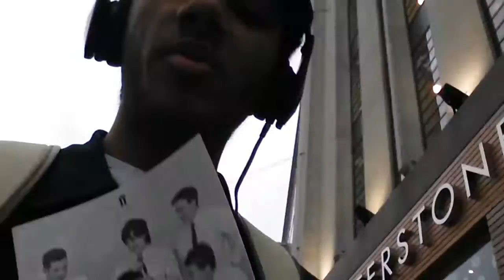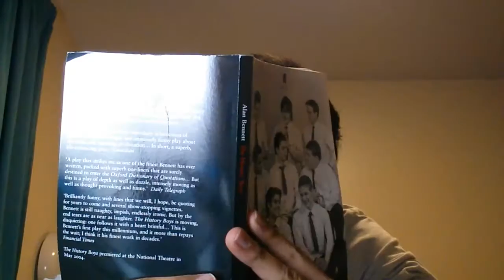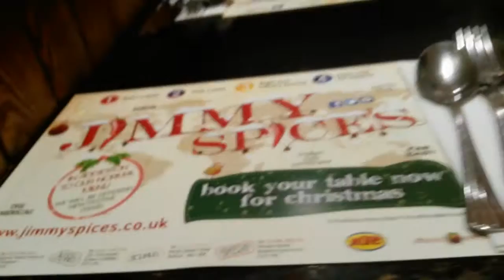Uni Vlog | London & 19th Birthday #11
This vlog is a litter longer (more things happened this week). Went to London, also I'm now 19. Hurray.